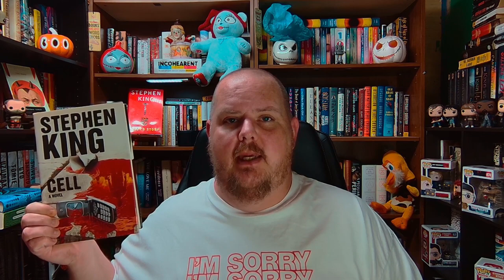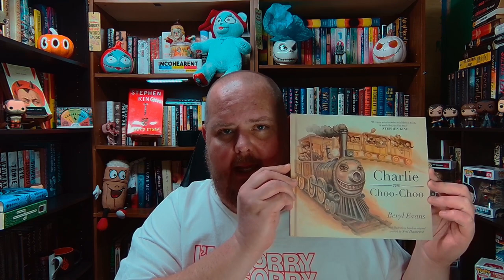THE STEPHEN KING THEORIST (REDUX): CELL